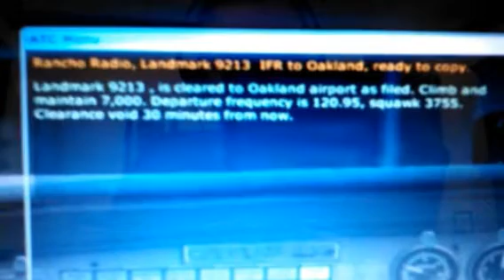fsx merced to kmci pt1 by Magisto